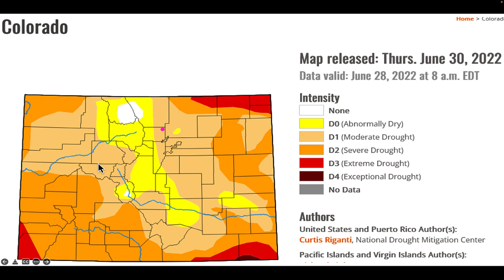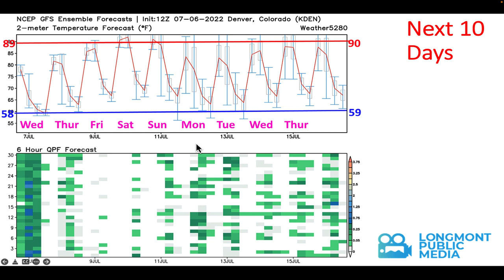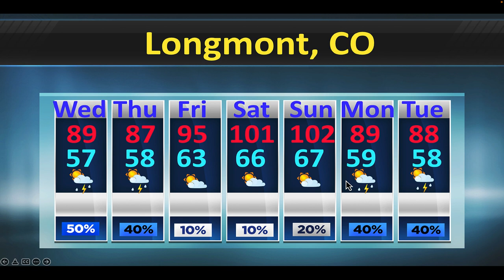The Weather Forecast for the week beginning July 6, 2022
The weather forecast for Longmont Public Media by John Ensworth of the Cherrywood Observatory.